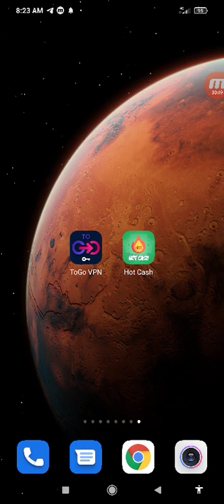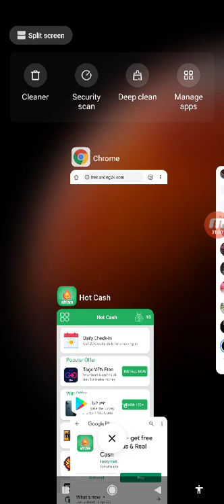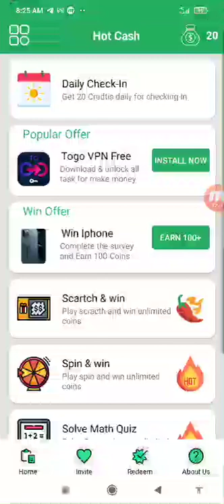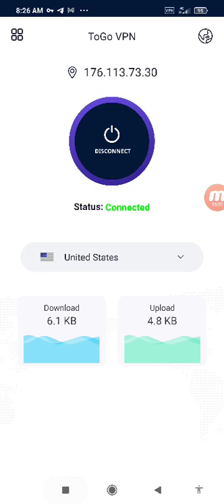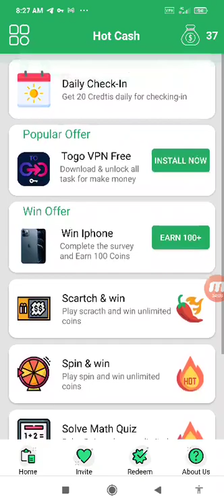Make Daily $10 Paypal Cash || Hot Cash Apps Payment Proof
Make money online apps hot cash. You can make money onlinr through hot cash. It's 100%